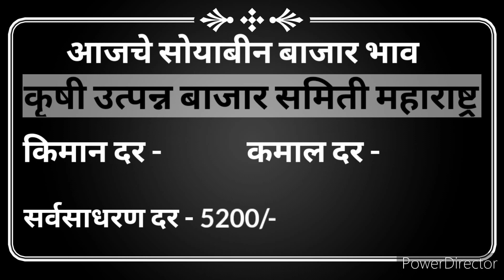4 ऑक्टोंबर 2022 | आजचे सोयाबीन बाजार भाव | महाराष्ट्र सोयाबीन बाजार भाव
4 ऑक्टोंबर 2022 | आजचे सोयाबीन बाजार भाव | महाराष्ट्र सोयाबीन बाजार भाव

1) Marathi farming idea
2) मराठी फार्म आयडिया
3) सोयाबीन बाजार भाव
४) आजची  सोयाबीन बाजार भाव
५) soybean bajar bhav
6) soybean bhav today
7) live today's weather
8) today live Soyabean bazar bhav
9) market today rate
10) market today  Soyabean
11) aaj ka soybean bajar bhav

online soybean bajar bhav

soybean bajar bhav in Amravati
soybean bajar bhav in Washim
soybean bajar